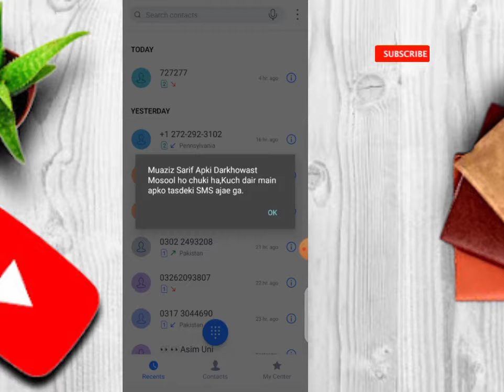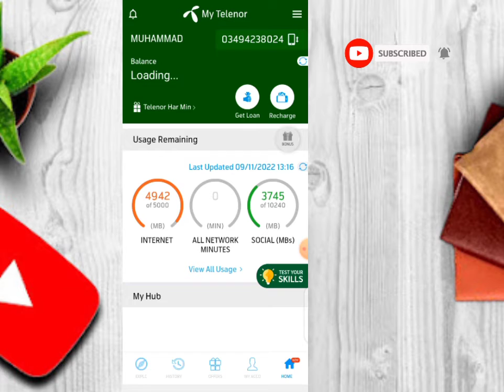Telenor Free Internet Code 2022 Gift | New Telenor Free Internet Code 2022 | 5 GB Data Free Telenor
enor File banayein || Telenor open tunnel file bananey kaa tarika

Suhail Tech Info
22
Likes
1,621
Views
Jul 9
2022
Assalam O Alaikum! Hello Friends, aj ki is vedio me, mein ap logo ko batayonga k telenor ki sim pe open tunnel file kaisey banatey hein. ir uskey elwa telenor ki kuch proxies share karuonga jinsey aap free internet chala sakey ge. Open tunnel vpn pe Telenor ki file bananey kaa complete tarika bataya he ... Inshallah bohot helpfull hoga ap logo k liyee .

Telenor Working proxy
Ezgaming.pk

Payload
GET / HTTP/1.1[crlf]Host:💯[crlf]Upgrade: websocket[crlf][crlf]

Koi problem ho Tips and Tricks k related to aap contact kar sktey hein ..group ...join kar k problem bata denaa. Inshallah resolve karey ge.

Whtsp Group:💯🃏🔪🔫⚠️⚠️

Love you guys.,... Allah hafiz. May Allah blessed you
Support me 👆❤️